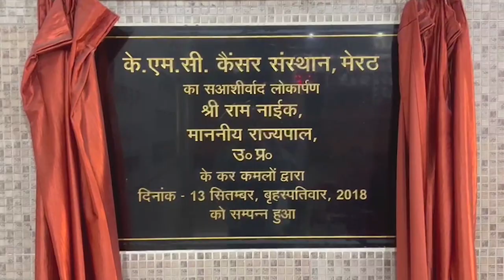"विधायक खटीक का नाम लेकर देते हैं तेजाब फेंकने की धमकी" - First Byte Tv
रिपोर्ट  दर्ज होने के बावजूद पुलिस कार्रवाई नहीं कर रही
तुशांक खटीक व सुभाष के खिलाफ दर्ज है मुकदमा
केस वापस लेने का बराबर बना रहे हैं दबाव
केस वापस न लिया तो तेजाब डालने की दे रहे धमकी